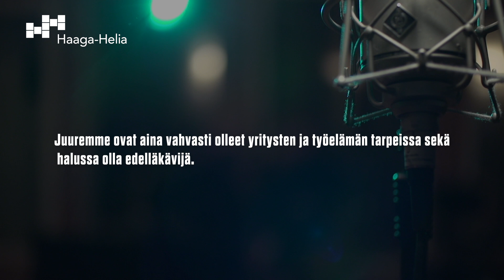Haaga-Helian strategia 2021-2025